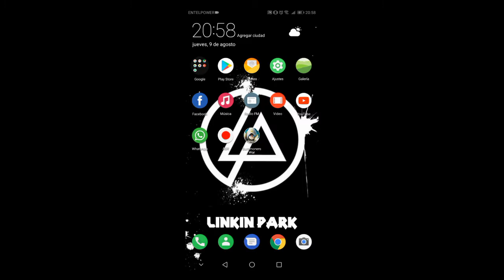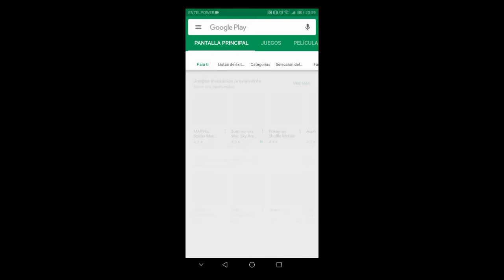SUMMONERS WAR: SUMMONERS WAR VS POU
Un error tras otro, no queda de otra que buscar otras opciones...
Recomienen otros juegos.